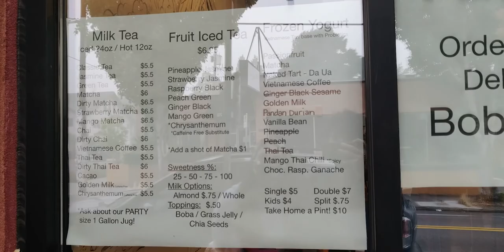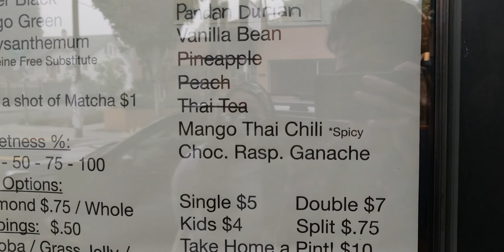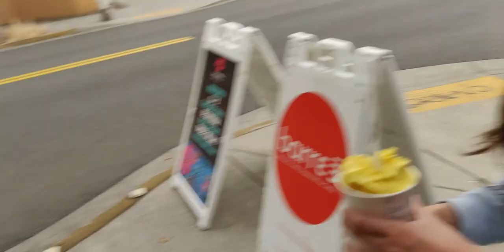What's going on in PORTLAND, OREGON?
Portland, OR currently looks like a scene from Slient Hill with all this smoke in the air!

My Gear:
Tamron 17-28 f2.8
Tamron 28-200
Sony 50mm f1.8
Mavic Air 2 VND
Gorilla Pod